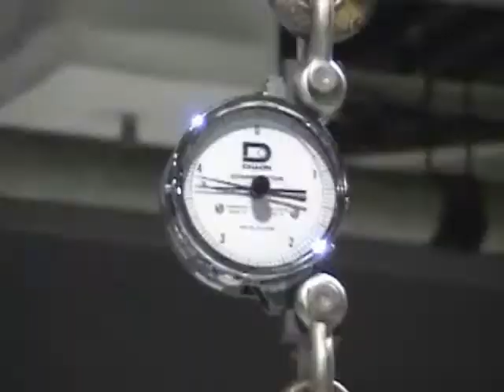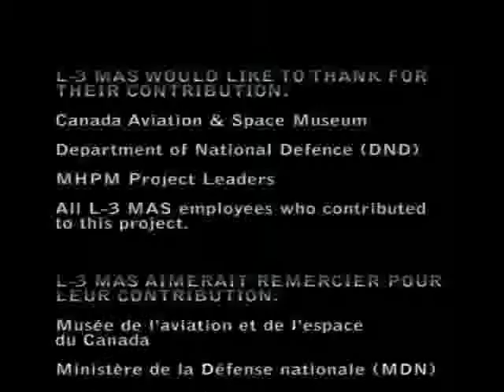National Aviation Day / Journée nationale de l'aviation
Celebrate National Aviation Day Free at the Canada Aviation and Space Museum on February 23. Venez souligner la Journée nationale de l'aviation gratuite au Musée de l'aviation et de l'espace du Canada le 23 février 2011.